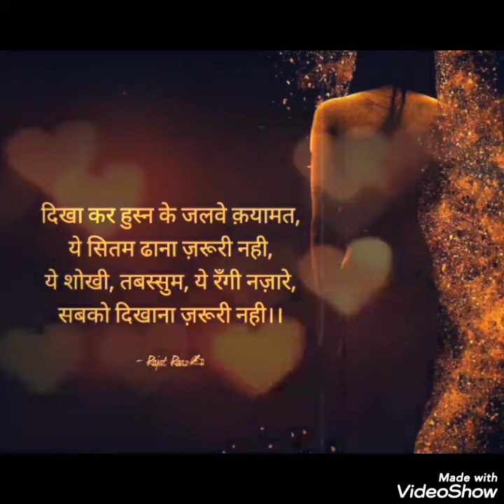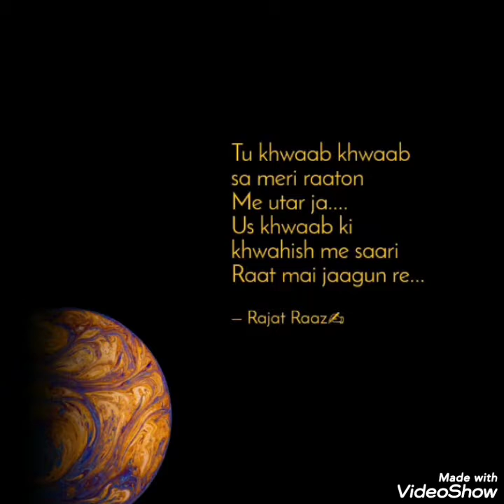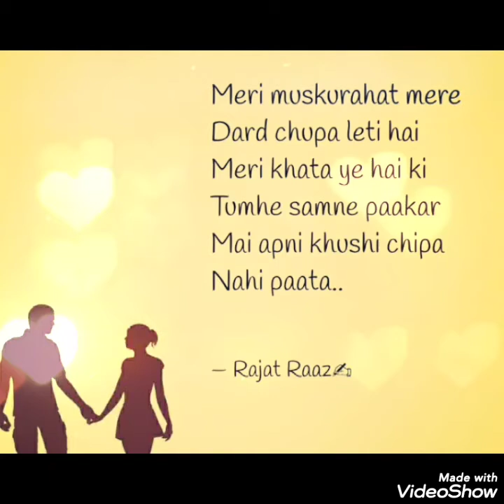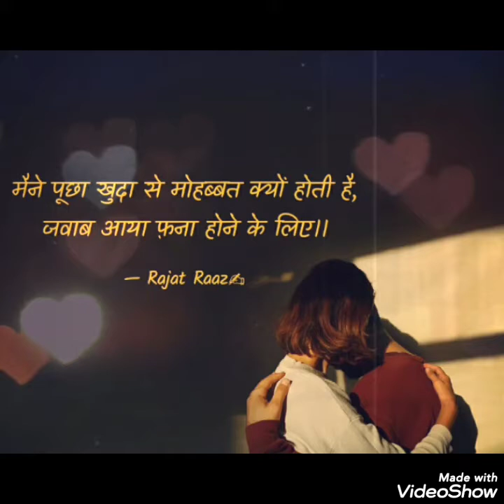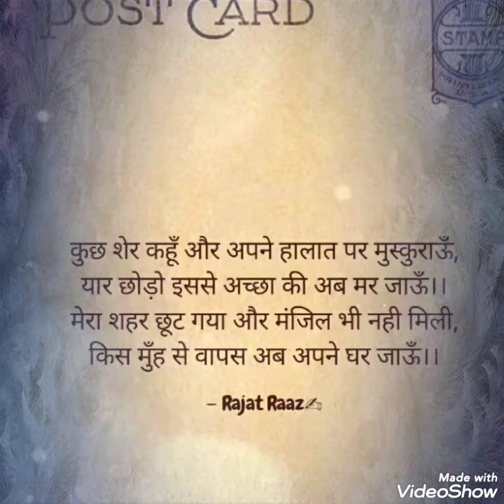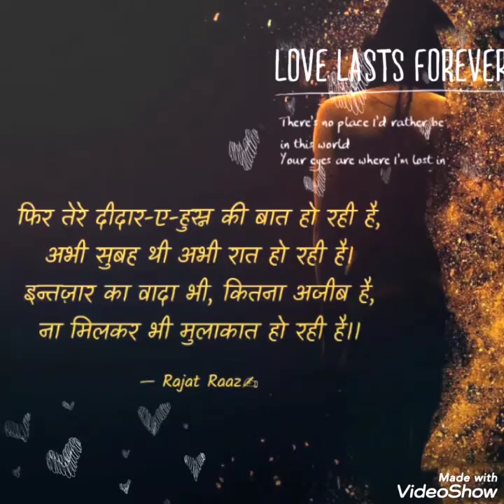Fourth Shayari collection Rajat Raaz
Shayri status series
Written and recited by Rajat Raaz
I want to upload daily shayri & ghazals videos